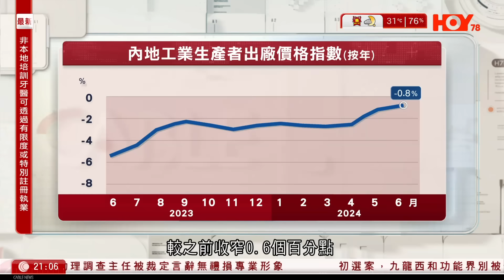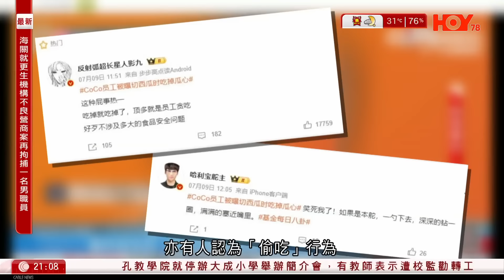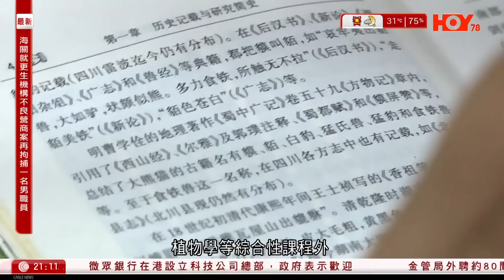有線新聞 中國在線｜內地連鎖茶飲店被揭員工「邊做邊吃」 涉事員工已被停職、需再培訓｜生態環境部發表報告 指黃岩島珊瑚礁生態系統健康發育 態勢良好｜2024年7月10日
00:10 內地交通運輸部：過去五年綜合交通總里程超過600萬公里
05:40  生態環境部發表報告　指黃岩島珊瑚礁生態系統健康發育　態勢良好
07:03  內地連鎖茶飲店被揭員工「邊做邊吃」　涉事員工已被停職、需再培訓